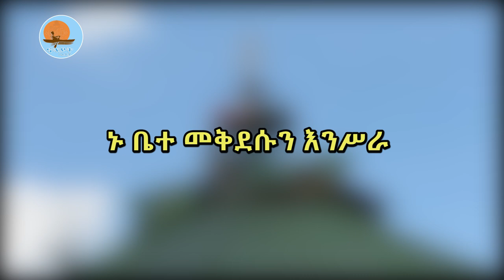ኑ ቤተመቅደሱን እንሥራ /አቡነ ኤርሚያስ/ አሁን የደረሰን መረጃ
በጦርነቱ የተጎዱት ቤተክርስቲያናት የተጎዱት 109 ደርሰዋል
በሕብረት እንቁም
የካቲት 25/2014